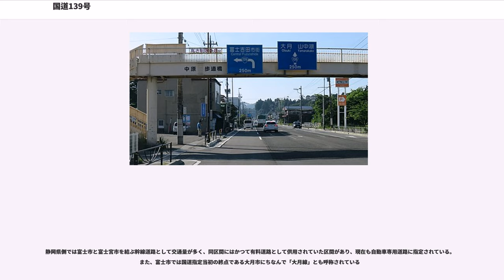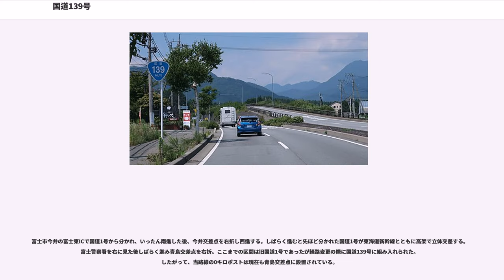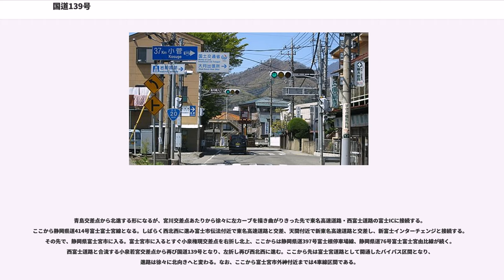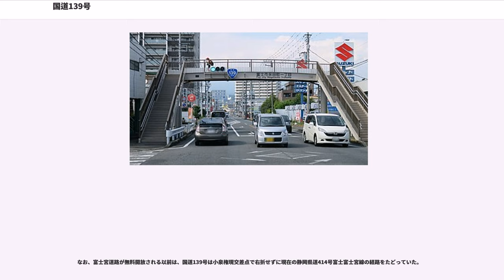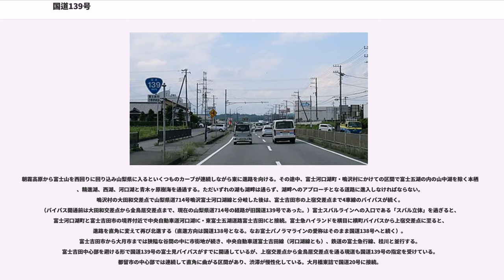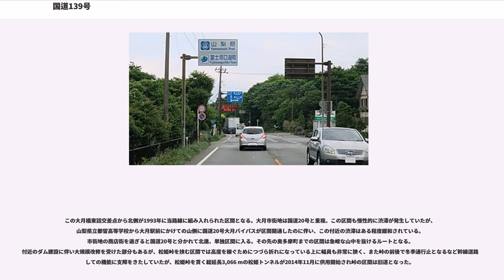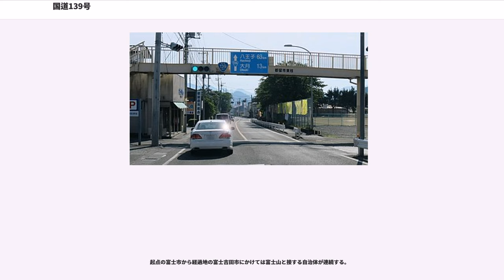国道139号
国道139号（こくどう139ごう）は、静岡県富士市から山梨県郡内地方を経由して東京都西多摩郡奥多摩町に至る一般国道である。

静岡県側では富士市と富士宮市を結ぶ幹線道路として交通量が多く、同区間にはかつて有料道路として供用されていた区間があり、現在も自動車専用道路に指定されている。また、富士市では国道指定当初の終点である大月市にちなんで「大月線」とも呼称されている

静岡県の富士市から富士宮市にかけての区間は非常に複雑になっているが、これは国道1号や国道139号自体の一般有料道路償還満期による無料開放によって経路が変更・追加されていたり、区間の一部について静岡県に移管したためである。

富士市今井の富士東ICで国道1号から分かれ、いったん南進した後、今井交差点を右折し西進する。しばらく進むと先ほど分かれた国道1号が東海道新幹線とともに高架で立体交差する。富士警察署を右に見た後しばらく進み青島交差点を右折。ここまでの区間は旧国道1号であったが経路変更の際に国道139号に組み入れられた。したがって、当路線の0キロポストは現在も青島交差点に設置されている。

青島交差点から北進する形になるが、宮川交差点あたりから徐々に左カーブを描き曲がりきった先で東名高速道路・西富士道路の富士ICに接続する。ここから静岡県道414号富士富士宮線となる。しばらく西北西に進み富士市伝法付近で東名高速道路と交差、天間付近で新東名高速道路と交差し、新富士インターチェンジと接続する。その先で、静岡県富士宮市に入る。富士宮市に入るとすぐ小泉権現交差点を右折し北上、ここからは静岡県道397号富士根停車場線、静岡県道76号富士富士宮由比線が続く。西富士道路と合流する小泉若宮交差点から再び国道139号となり、左折し再び西北西に進む。ここから先は富士宮道路として開通したバイパス区間となり、進路は徐々に北向きへと変わる。なお、ここから富士宮市外神付近までは4車線区間である。

富士宮市の外神ICから先は富士宮道路の一般有料道路として供用していた区間で、償還満期となり無料開放された現在もなお自動車専用道路となっている。しばらく北進すると旧料金所の北山ICで国道469号と接続（同ICから国道469号で西に向かうと大石寺方面に至る）、白糸の滝の最寄ICである上井出ICを通過し富士宮市内野で県道（静岡県道414号富士富士宮線）と合流する区間まで自動車専用道路区間が続く。外神IC-上井出IC間は登坂車線が存在し、3車線（上り1車線、下り2車線）となっている。また所々に4車線化の用地が確保されていたり跨道橋が4車線分で作られている。そのまま北上すると朝霧高原に至り、山梨県との県境が近づく。

なお、富士宮道路が無料開放される以前は、国道139号は小泉権現交差点で右折せずに現在の静岡県道414号富士富士宮線の経路をたどっていた。

朝霧高原から富士山を西回りに回り込み山梨県に入るといくつものカーブが連続しながら東に進路を向ける。その途中、富士河口湖町・鳴沢村にかけての区間で富士五湖の内の山中湖を除く本栖湖、精進湖、西湖、河口湖と青木ヶ原樹海を通過する。ただいずれの湖も湖畔は通らず、湖畔へのアプローチとなる道路に進入しなければならない。鳴沢村の大田和交差点で山梨県道714号鳴沢富士河口湖線と分岐した後は、富士吉田市の上宿交差点まで4車線のバイパスが続く。（バイパス開通前は大田和交差点から金鳥居交差点まで、現在の山梨県道714号の経路が旧国道139号であった。）富士スバルラインへの入口である「スバル立体」を過ぎると、富士河口湖町と富士吉田市の境界付近で中央自動車道河口湖IC・東富士五湖道路富士吉田ICと接続。富士急ハイランドを横目に横町バイパスから上宿交差点に至ると、進路を直角に変えて再び北進する（直進方向は国道138号となる。なお富士パノラマラインの愛称はそのまま国道138号へと続く）。富士吉田市から大月市までは狭隘な谷間の中に市街地が続き、中央自動車道富士吉田線（河口湖線とも）、鉄道の富士急行線、桂川と並行する。富士吉田中心部を避ける形で国道139号の富士見バイパスがすでに開通しているが、上宿交差点から金鳥居交差点を通る現道も国道139号の指定を受けている。都留市の中心部では連続して直角に曲がる区間があり、渋滞が慢性化している。大月橋東詰で国道20号に接続。

この大月橋東詰交差点から...